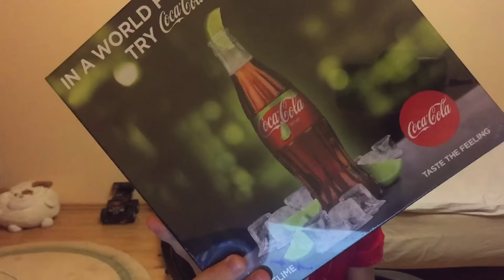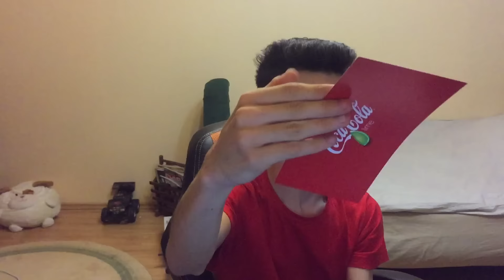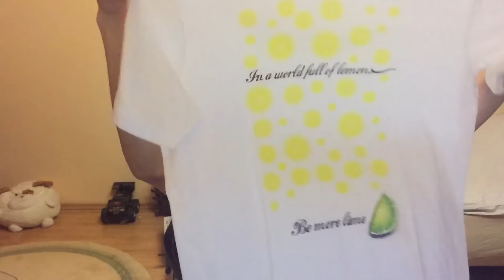Un cadou de la COCA-COLA !!